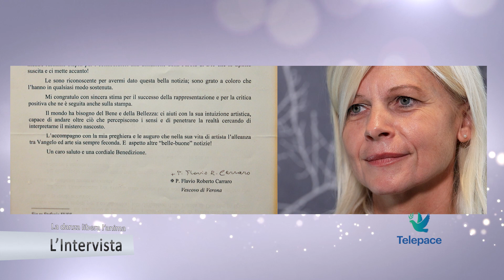L'intervista - Stefania Fuss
La danza esalta il corpo femminile e maschile e parla il linguaggio dell’arte, che sa comunicare la profondità dell’animo umano. Con Stefania Fuss, coreografa, danzatrice, e presidente dell’Associazione Danza ed Evoluzione, parliamo di quest’arte e della tensione spirituale che si può esprimere con la danza e con la danza sacra, rendendo attuali anche figure del passato.